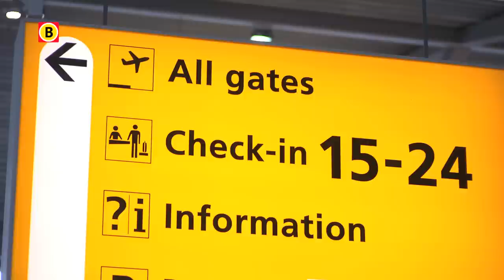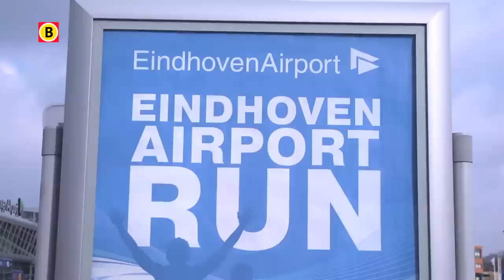BV Brabant 2014 -- aflevering 16 -- Eindhoven Airport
Eindhoven Aiport is de afgelopen jaren voor zo'n 26,5 miljoen euro verbouwd. Directeur Joost Meijs stond aan het roer van deze uitdaging. Hij vertelt over het doel om de positie van grootste regionale luchthaven van Nederland te behouden en verder te versterken.